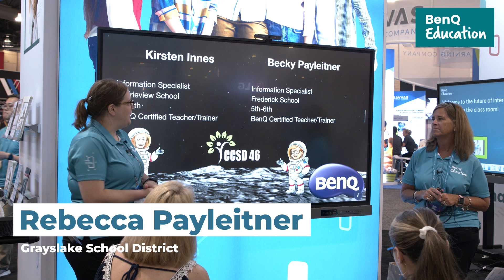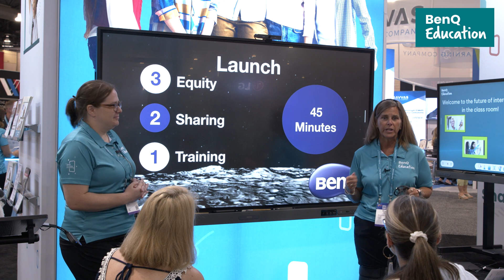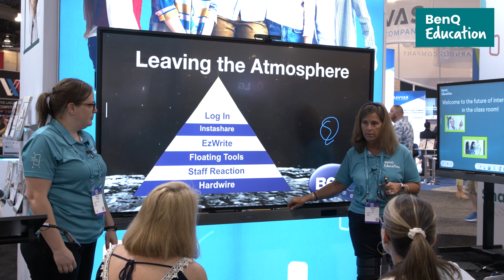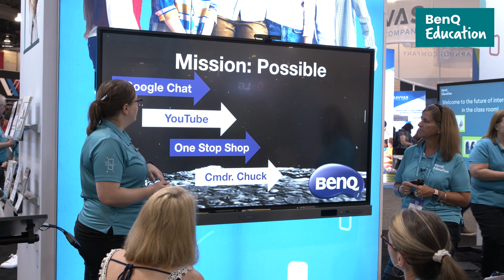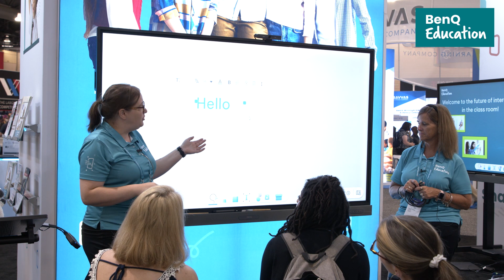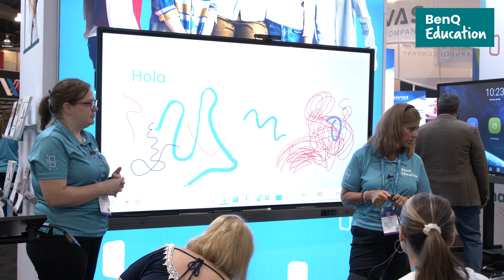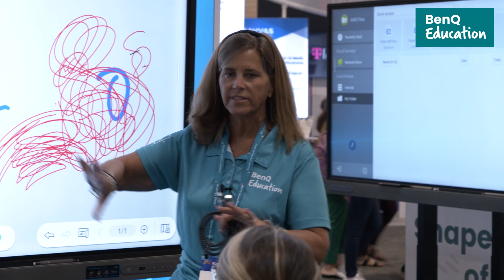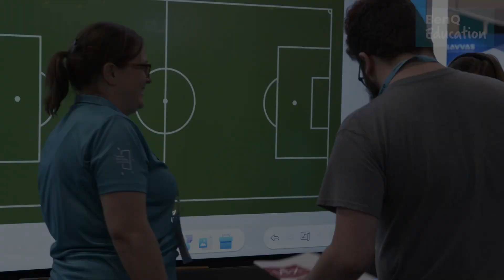One Giant Leap for Teacher Kind - ISTE 2023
Our BenQ Teacher Ambassadors from Grayslake CCSD 46, Kristen Innes and Rebecca Payleitner, share how to get reluctant teachers to embrace new classroom technology in their district as they introduce their staff to  BenQ Boards as "One Giant Leap for Teacher Kind".